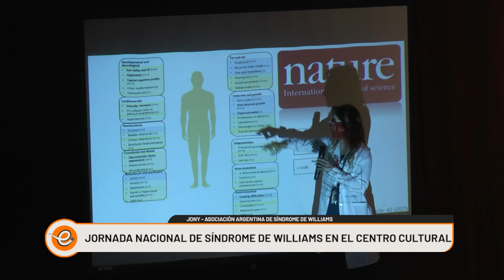JORNADA NACIONAL DEL SINDROME DE WILLIAMS EN VIEDMA